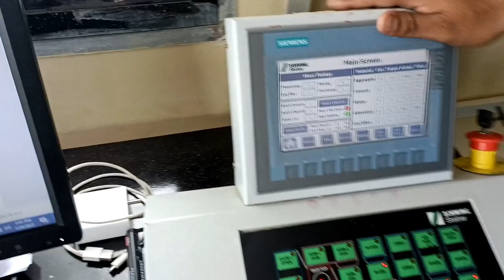swing starter Batching plant ka Control room ka electrical work